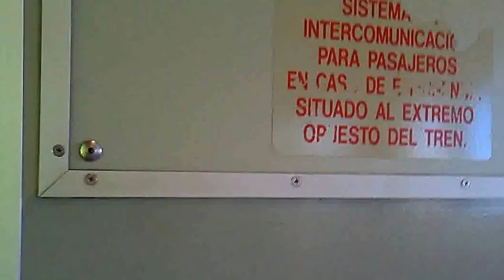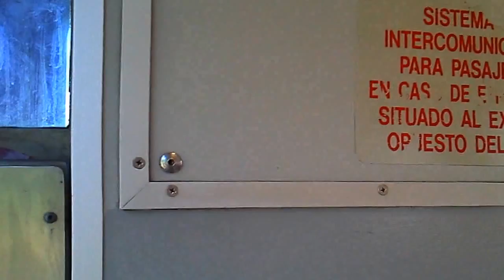VID 20160830 161205 MBTA 015/01600 RFW front view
MBTA Front Railfan Window view between Quincy Adams and Braintree on Tue 08/30/16